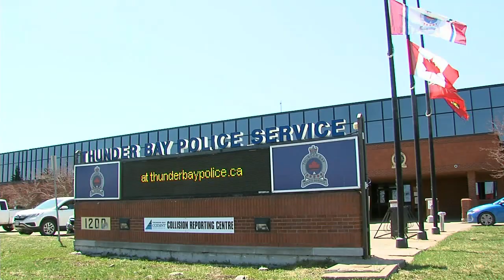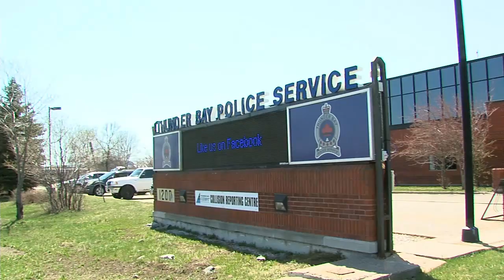Police Board hears report on OIPRD progress